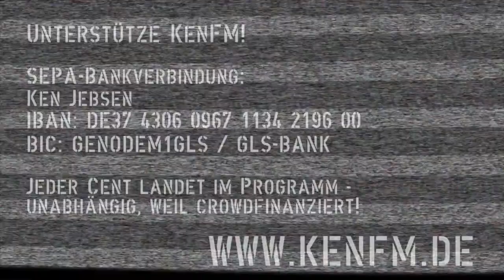KenFM im Gespräch mit Willy Wimmer über: Absturz der MH17 und die Instrumentalisierung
Vor rund zwei Wochen kam es Zehntausend Meter über der Ukraine zu einer Flugzeug-Katastrophe, die hunderte Menschen das Leben kostete. Die meisten Opfer kamen aus den Niederlanden.

Kaum war die Malaysische Boing MH 17 als havariert bekannt, wurde über den Hebel der West-Presse ein Schuldiger konstruiert. Russland, in Person von Wladimir Putin.

Aber:
Was wissen wir wirklich über den Absturz der MH 17? Wissen wir wirklich, ob es sich um einen Abschuss handelte, oder kann es sich um eine andere Absturzursache handeln?
Wissen wir, wo exakt die Maschine Probleme bekam? Gibt es die entsprechenden Daten, oder gib es sie nicht?

Die gute Nachricht: Ja, diese Daten gibt es.
Erstens wurden die Flugschreiber der MH 17 gefunden. Sie sind unbeschädigt und müssen nur ausgelesen werden. Zweitens wird der gesamte Luftraum über der Ukraine flächendeckend überwacht. Von Russland selber, aber vor allem von den USA.

Es gibt ein flächendeckendes Satellitennetz, das aus dem Orbit blickend ein Gesamtbild des Luftraumes liefert, aber es gibt darüber hinaus die AWACS-Flugzeuge der USA, die im deutschen Geilenkirchen stationiert sind und jeden Winkel der Ukraine ausspähen.

Alles, was man über den Absturz der MH 17 wissen müsste, um diese Havarie lückenlos aufzuklären, ist bekannt. Wo aber bleibt das Offenlegen dieser Daten?
Warum wird der Flugschreiber in England ausgelesen, wo doch bekannt ist, wie die englische Regierung zu Putin steht? Ist hier ein manipuliertes Ergebnis auszuschließen?

Es drängt sich immer mehr der Eindruck auf, dass die NATO alles unternimmt, um einen Krieg gegen Moskau vom Zaun zu brechen.

„Europa soll fit gemacht werden für einen Krieg!“

Zu diesem Ergebnis kommt erneut Willy Wimmer. Wir sprachen mit ihm über den Fall „MH 17“, die Hetz-Presse gegen Putin, über das falsche Spiel der amerikanischen, britischen, aber auch der deutschen Politik, und über Doppelstandards.

Während man Moskau und damit Putin als Dämon Nr. 1 darstellt, der sich einen Dreck um internationales Recht und das Völkerrecht schert, können wir im Irak sehen, was westliche Politik final leistet. Ebenfalls Thema sind die Verbrechen an der Bevölkerung in Gaza.

Willy Wimmer kommt zu dem Schluss, dass wir entweder Organisationen stärken, die auf Diplomatie setzen und die bereits existieren, oder aber wir unser blaues Wunder erleben werden.

Krieg wird in Europa nicht immer wahrscheinlicher, so Wimmer. Er wird konsequent vorbereitet.